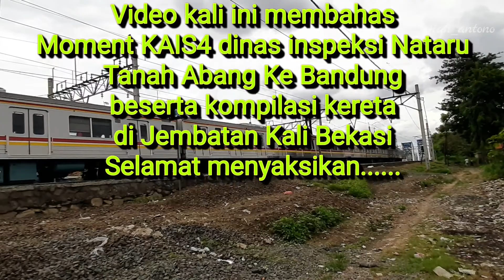KAIS 4 Shinkansen Indonesia!! Inpeksi Nataru 2020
Sobat pasti kalian sering berburu moment langka.Nah dalam video kali ini yg mana dengan video aerial menggunakan drone DJI mavic mini hunting moment inspeksi Natal & Tahun Baru 2020 (Nataru) menggunakan KAIS4 "Shinkansen  Indonesia" dari Tanahabang menuju Bandung dan beberapa kompilasi kereta saat melewati jembatan sungai bekasi dan PJL81 Bekasi.Inspeksi lintas menggunakan sarana inpeksi biasanya rutin dilakukan manajemen PT KAI saat menyambut musim angkutan lebaran,natal,dan tahun baru untuk memastikan keamanan dan kelancaran perjalanan kereta api.